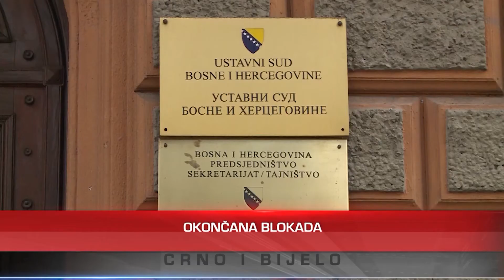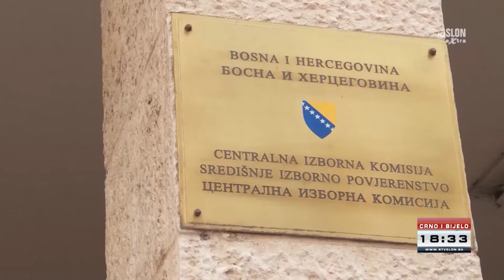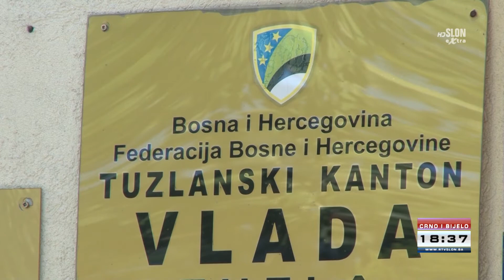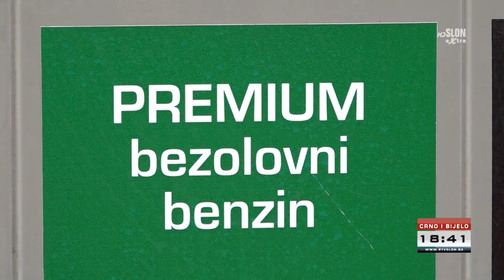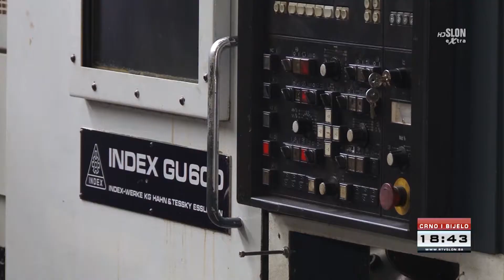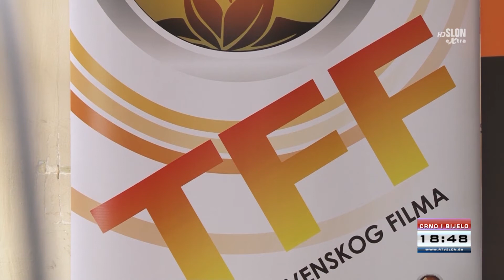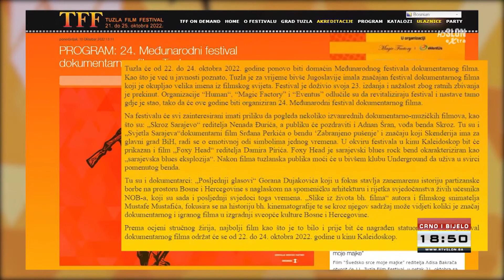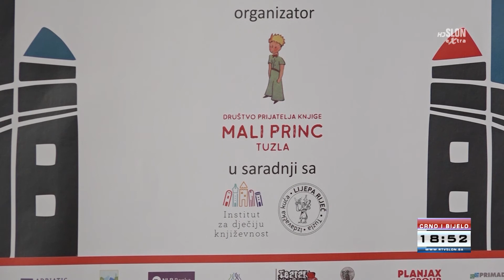Dnevnik Televizije Slon Tuzla - Crno i Bijelo - 19.10.2022.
- Dom naroda imenovao nove sudije Ustavnog suda Federacije BiH
- Hoće li Tuzlanski kanton omogućiti i dalje pravo na dječiji dodatak?
- Cijene goriva u BiH sve više
- U petak počinje 11. Tuzla Film Festival